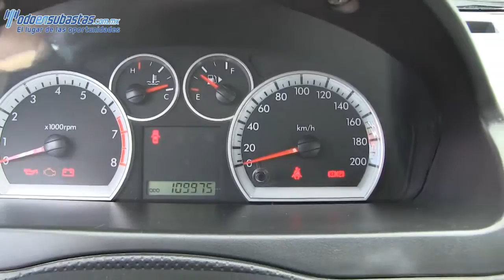152433 Chevrolet / Aveo / 2013